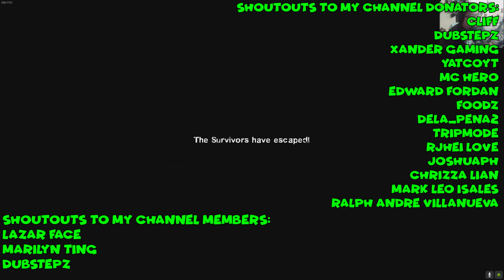L4D2 DARK WATERS PART 4 FINALE PWEDE PALA UMAKYAT